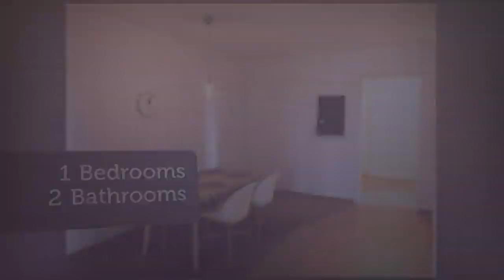Apartment to rent in Berlin, Mitte, €730 / monthly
1
2

REF105187